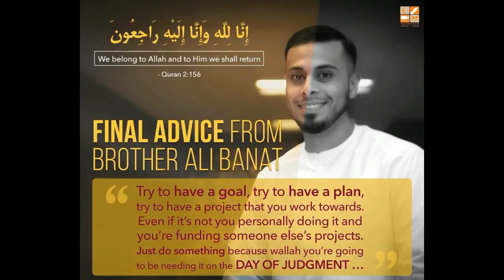Ali Banat lifestyle Gifted With Cancer and Died Urdu/Hindi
Ali Banat sadly passed away after suffering from cancer for three years. His death last week hit many people hard, particularly due to Ali’s extensive history of philanthropy. Here’s what we know about this remarkable man.

Ali Banat was born in Greenacre, New South Wales, on February 16 1982. He made money from a security and electrical company, and in an interview with Mohamed Hoblos he showed the lavish lifestyle he led. Banat became accustomed to sports cars and Louis Vuitton. However, all that changed when he was diagnosed with cancer. This made him reconsider his life, and prompting him to sell his cars and watches. He was told that he had seven months to live, and wanted to use his time wisely.